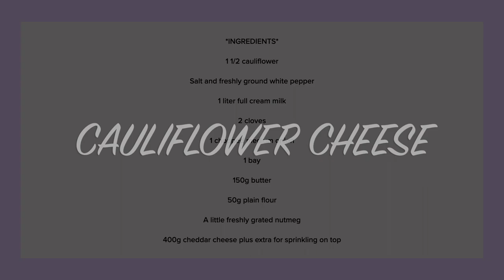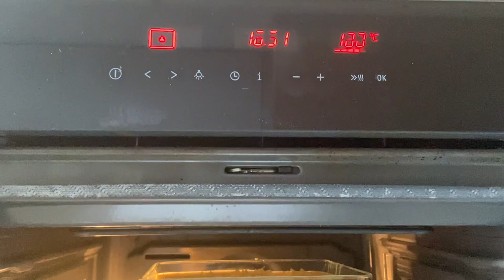CAULIFLOWER CHEESE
HOW TO MAKE A CAULIFLOWER CHEESE

THANK YOU ALL MEMBERS

Mia's Cakes
annalyn serrano
GinAtitude
Kagie's Tv
Ausomely Brave
lyn's cuisine
MOMMIES CORNER
REGZ Vlogs
Vino Ang Kho
Prima Sison channel
Bonita Rampadura
Tres De Iro’s D’official
Rin Chae
efren jemico
nhato the explorer
Maricris Marquez
kaabangers
Delma IN Las Vegas
emgee mcgrace
L orna Staltari
Jhovie Shoji
Ephie Sanchez
LudanneVille
Binibini Ginoo
Phil Stoole